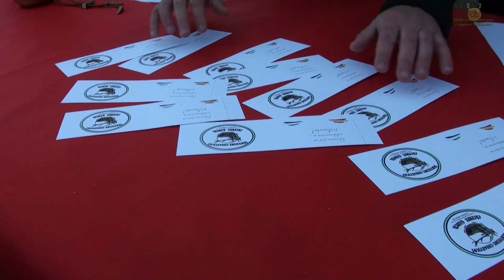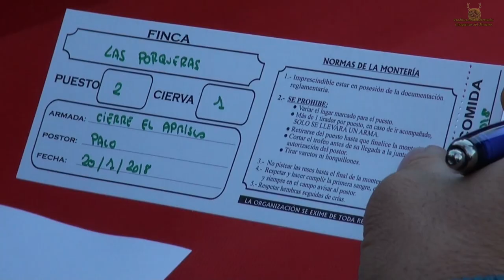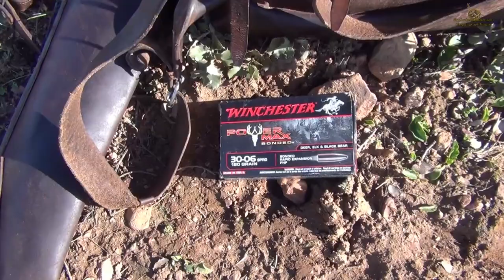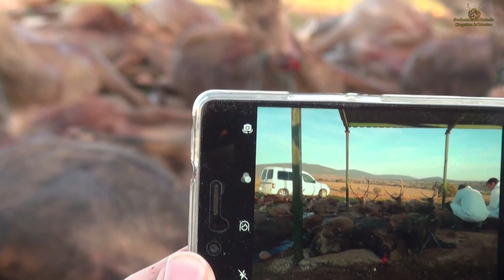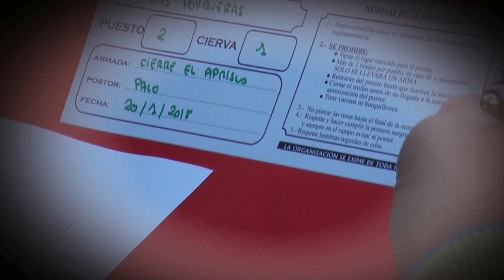"DE MONTERIA EN LAS PORQUERAS POR SERVICIOS CINEGETICOS CÁCERES GARCIA " 20 DE ENERO DEL 2018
"DE MONTERIA EN LAS PORQUERAS POR SERVICIOS CINEGETICOS CACERES GARCIA " 20 DE ENERO DEL 2018
A medio camino entre Merida y Don Benito en la la localidad   de Oliva de Merida Diego Cáceres reune a sus Monteros para Montear  la Finca las Porqueras.

Finca en la cual los hermanos Jose y Diego de S.C. Cáceres García tienen una gran ilusión y expectativas  cinegeticas donde existe una gran cantidad de reses .6 meses de trabajo de noche y dia lo avalan y corroboran.

Debido a una gran cantidad de reses de cervuno Diego decide acertadamente realizar la suelta de las rehalas escalonadamente para levantar y empujar primero al cervuno y posteriormente con mas fuerza de perros ir a los "guarros".

No es fácil conseguir que los cochinos salten al cortadero y por ellos es de mencionar el trabajo de las rehalas uno de los pilares y motores del funcionamiento  de la Monteria .

A las 16:00 horas termina la Monteria y el desmonte de las armadas y traviesas pero no para  los cochinos que es ahora cuando atraviesan los cortaderos.

Un Resultado Final de : 30 Jabalies (1oro) 12 Venados

A la Voz de : "Viva  Caceres García " se culmina la Monteria poniéndole broche final a unos deseos  y expectativas cinegeticas de dos Hermanos Jose y Diego.

Video Totalmete Gratuito en Full Hd. Si te Gusta Comparte. Gracias.